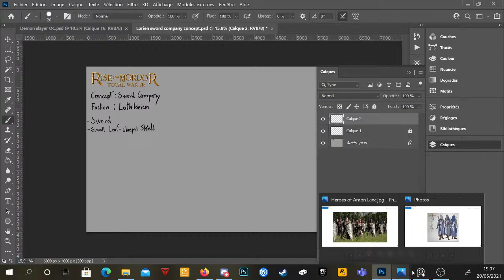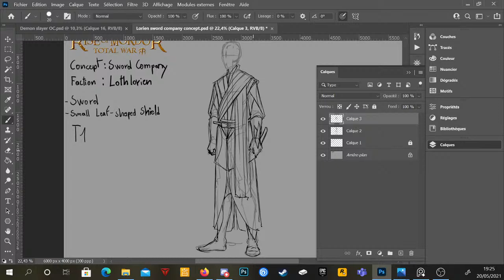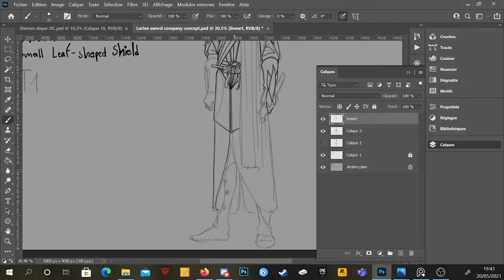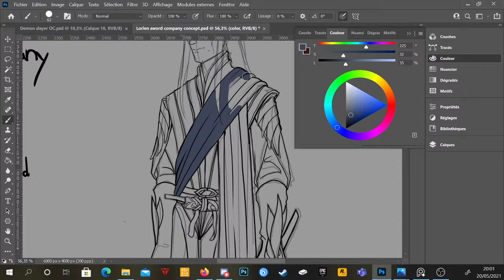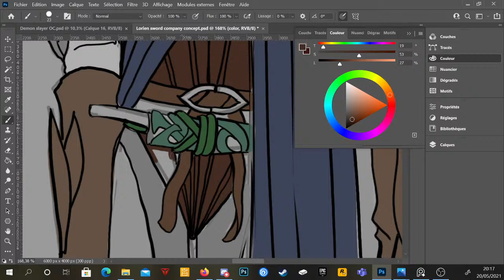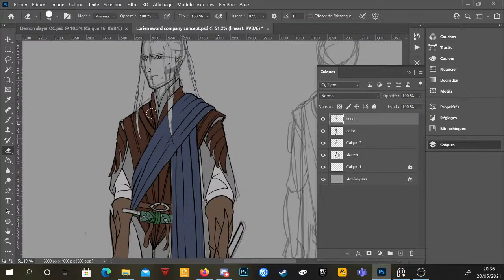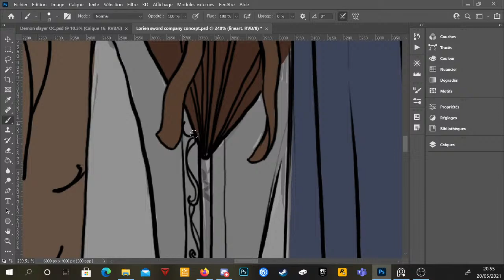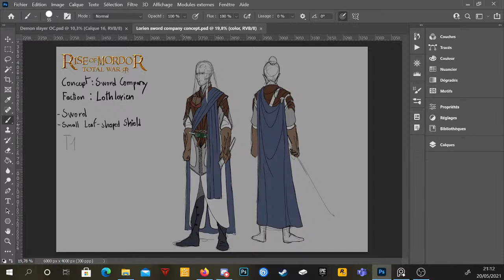BACK IN LOTHLÓRIEN! Our Work + Sword Company Concept Art with Edred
Join Edred for a recap on Lothlórien and to see his work on the Lórien Sword Company! Not idly do the leaves of Lórien fall. Nor do their swords. These elves move lightly and swiftly, both in darkness and in plain daylight, ready to strike their enemies with sharp blades in the defense of their homeland and their Lord and Lady.

"Total War: Rise of Mordor" is an epic overhaul project of Total War: Attila based on "The Lord of the Rings". The mod portrays the world of Tolkien shortly before the War of the Ring and by the release of version 1.0 will include a fully fledged campaign. The visuals are based on movies, while the background story and the rosters are accurate to the books. To find out more about the project check these links: